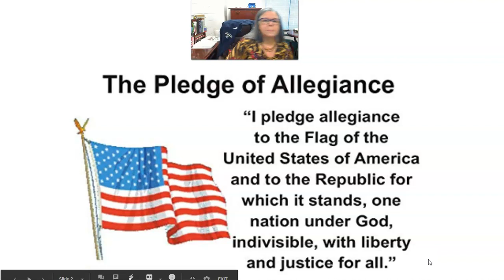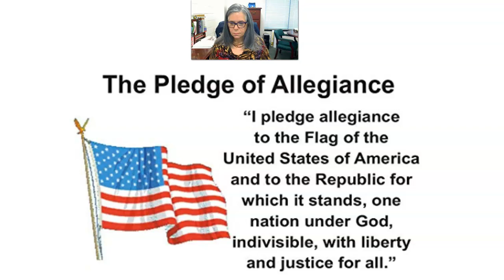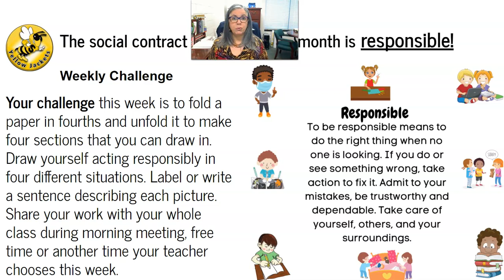Morning Announcements 1/20/2021